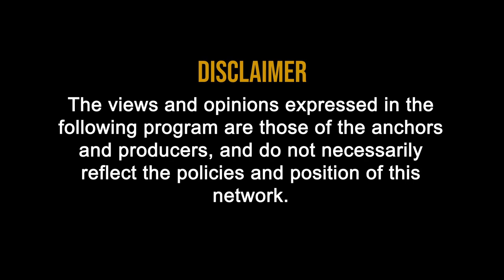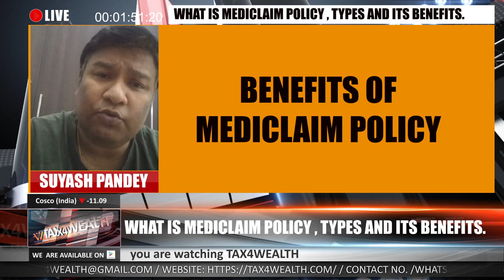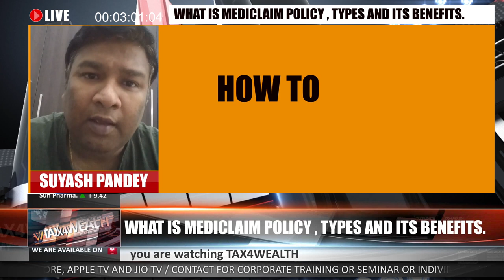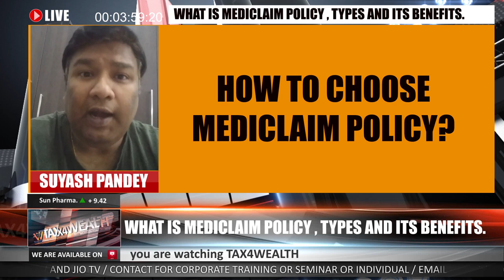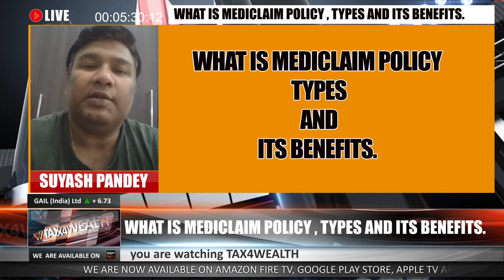What is Mediclaim Policy :Types and its Benefits in hindi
What is Mediclaim Policy :Types and its Benefits with Suyash Pandey

• Benefits of Mediclaim Policy
• What is Mediclaim policy ?
• Types of Mediclaim Policy
• Who can take Mediclaim Policy?
• How to choose Mediclaim Policy?